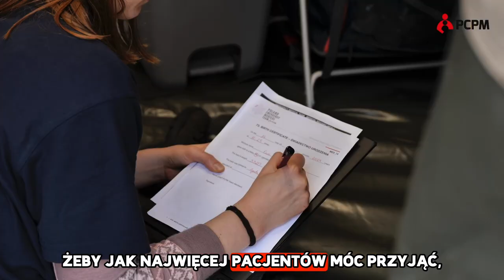Ćwiczenia - manewry Medycznego Zespołu Ratunkowego PCPM (napisy)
🎦 Wideo: Nagrania symulacji działań medycznych. Manewry Medycznego Zespołu Ratunkowego PCPM - jesień 2024 r. ⬇️